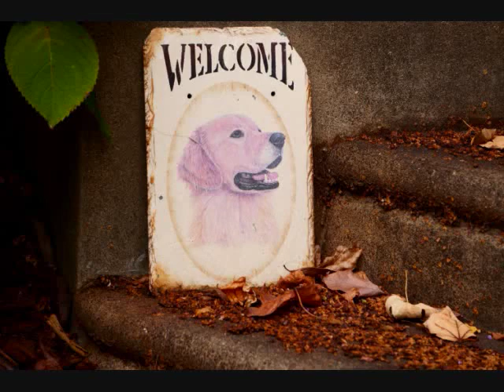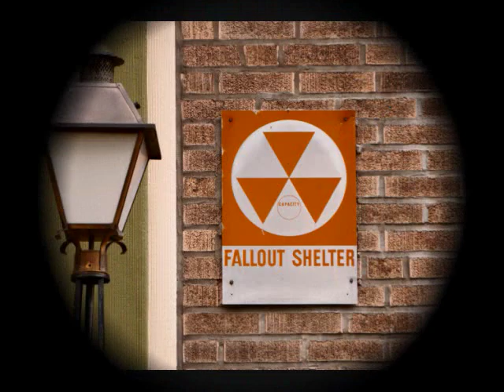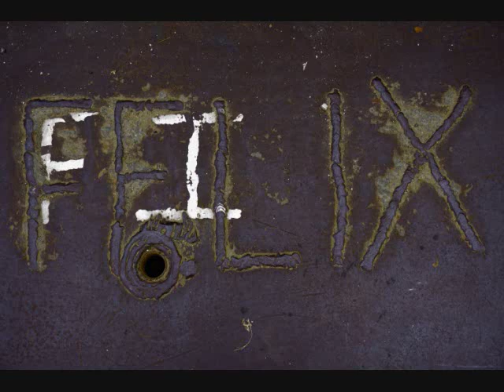Fall of the Hallows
A spooky end of the World?!  Not!!!